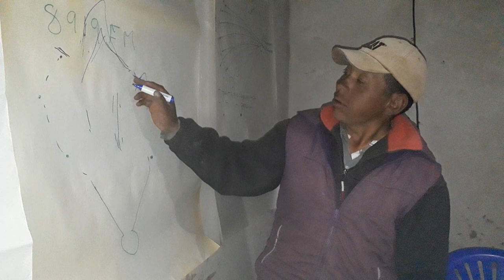Arreo, captura y esquila de la vicuña Sud Lípez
Experiencia desarrollada por al asociación regional de comunidades manejadoras de vicuña del altiplano sur de Bolivia.